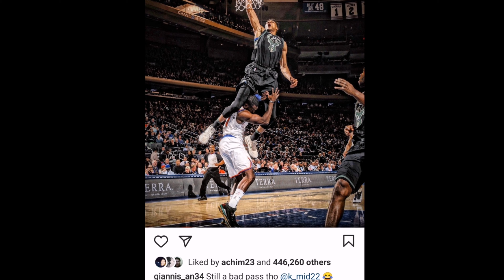Cerita Basket | Giannis Antetokounmpo, Pedagang Asongan yg Jd Calon Pmain Trhebat NBA | Kisah Basket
Assalamualaikum

Hai geiss di dalam sejarah pemain NBA, ada byk pemain yg memiliki talenta luar biasa yg diberikan oleh tuhan.. Nah di vidio ini sya membuat kisah "Giannis Antetokounmpo, Pedagang Asongan yg Jd Calon Pmain Terhebat NBA ..
Penasaran kan gmn Perjalanan Hidup Giannis Antetokounmpo ??? .. 💪🏽kudu nonton vidio ini sampai habis y bray.. 😉

Vidio By :
- NBA ( Nasional BasketBall Association)

Bagi kalian yang mau latihan dasar lainnya bisa buka di link berikut ini :

selamat menonton y..mudah-mudahan ilmunya bermanfaat untuk kalian.. ^_^